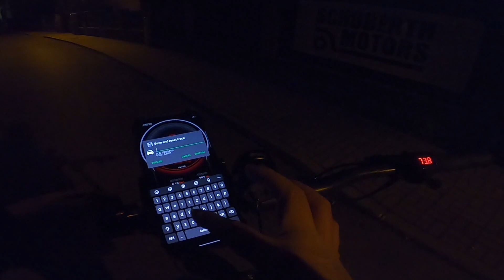Rion RE60 Top Speed 100-103 km/h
Rion re60 test speed. Max 103km/h. Testdrive.